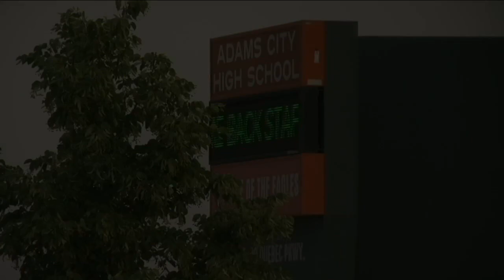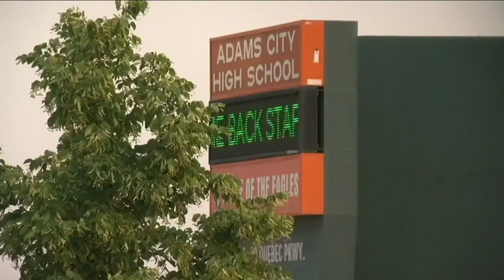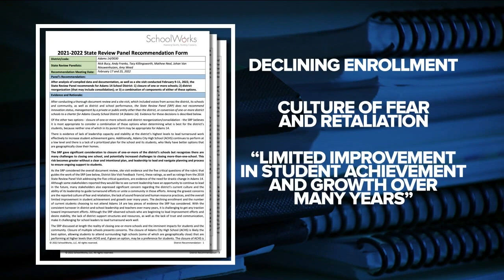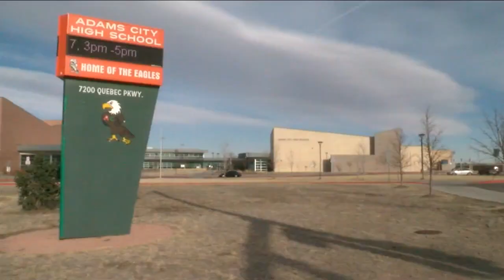Denver 7+ Colorado News Latest Headlines | March 17, 6pm